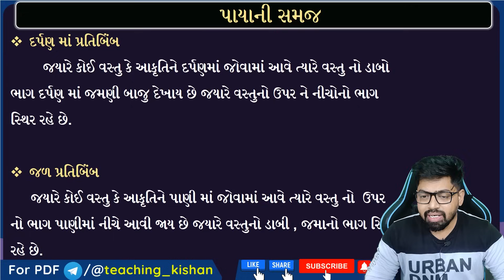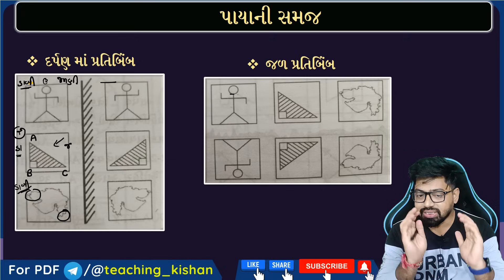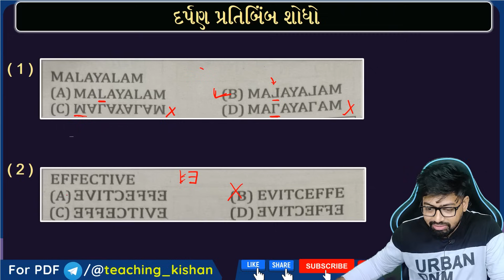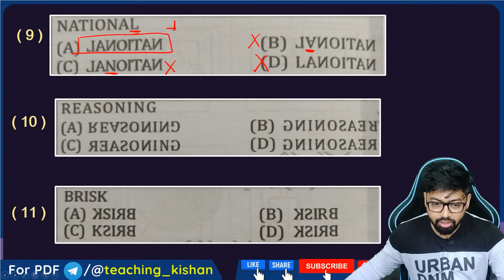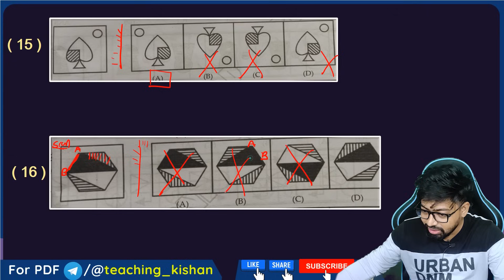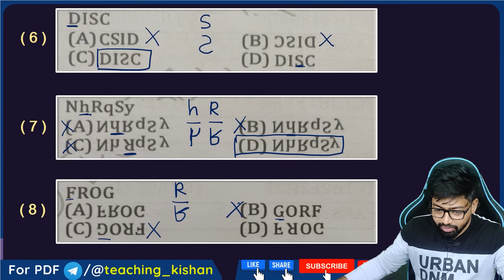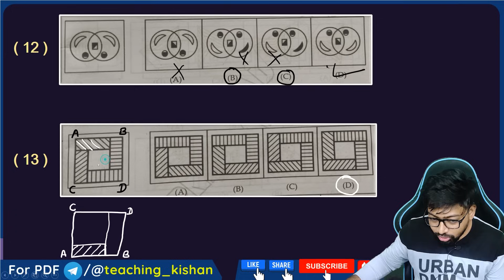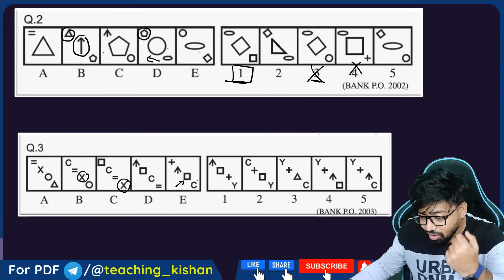Reasoning 22 : દર્પણ અને જળ પ્રતિબિંબ | Mirror and Water image with Shortcut Tricks Gujarati